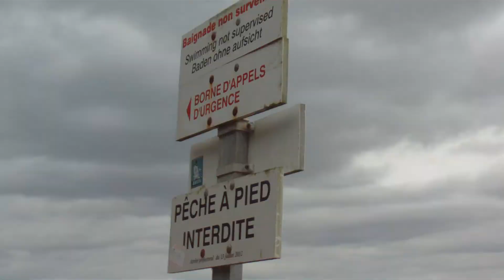North Brittany Coastal Walk Number 1